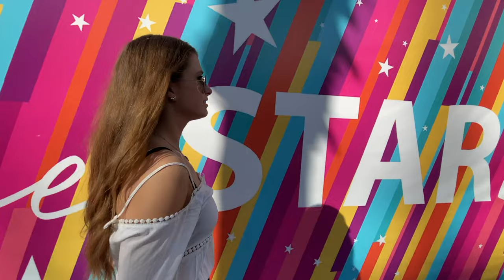Spicy Pie (Or: How I Learned to Let Go and Love a Multi-Day Music Festival)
After realizing she's not cut out for the corporate world, Kinley tries to reunite her all-girl college band at a three-day music festival. As she watches her reunion plans go wildly awry, Kinley begins to question her resolve as a budding rockstar. The events of this significant weekend unfold against an unforgettable backdrop of cavity-inducing ear and eye candy at once magical and apocalyptic.

Leave the noise of the real world behind and enter an ultra high-def wonderland of cavity-inducing eye and ear candy ... grab a slice of Spicy Pie.

This 90-second teaser is for Spicy Pie (Or: How I Learned to Let Go and Love a Multi-Day Music Festival), a full-length feature film in development. I shot the teaser with the help from some incredible talent:
Lauren Harris
Lex Friedman
Nichola Rowan
Courtney Carl